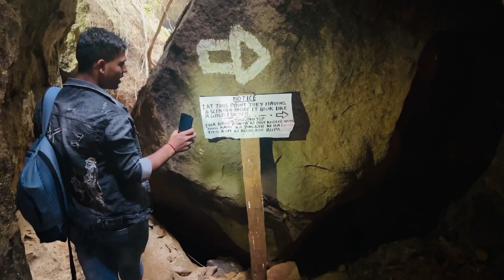Socha Nahi tha ki 2 din ma picnic 🧺 ka pura plan kar lega 😍juniors ka sath || Akash Singh Vlogs